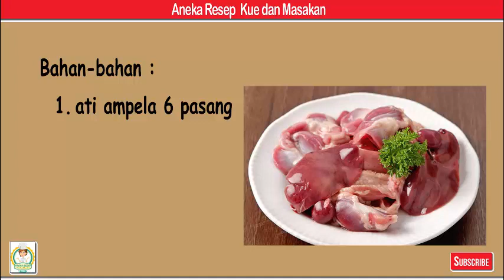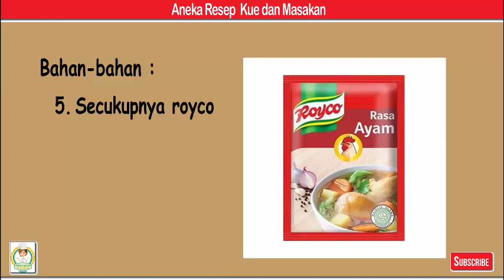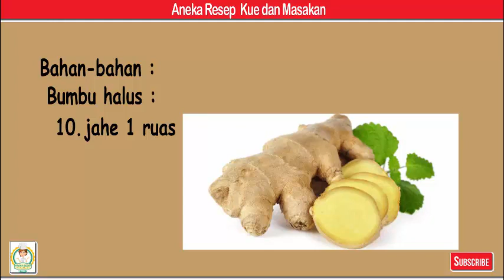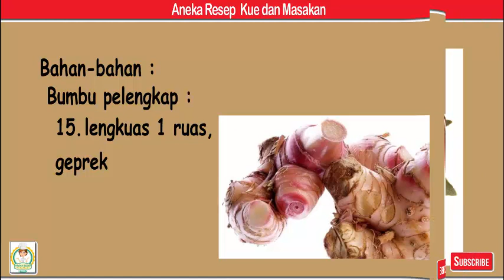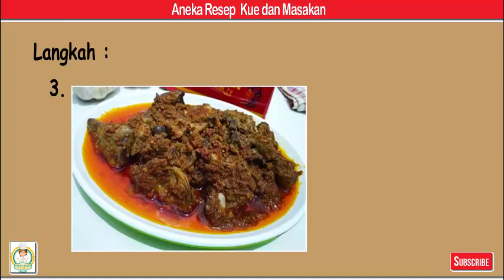Rendang ati ampela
Bahan-bahan
1. ati ampela 6 pasang
2. santan 400 cc dari setengah butir kelapa
3. Secukupnya garam,
4. Secukupnya gula
5. Secukupnya royco

Bumbu halus:
6. bawang merah 50 gram
7. bawang putih 3 siung
8. ketumbar 1/2 sdm
9. jintan 1/4 sdt
10. jahe 1 ruas
11. pala 1/8 butir (saya skip)
12. cabe kriting 50 gram

Bumbu pelengkap:
13. daun kunyit 1 lembar (saya skip)
14. sereh 1 batang,geprek
15. lengkuas 1 ruas,geprek
16. daun salam 2 lembar
17. daun jeruk 2 lembar
18. cengkeh 2 buah

Langkah
1. Cuci bersih ati ampela,didihkan hingga keluar lemak2nya lalu bilas
2. Tumis bumbu halus hingga harum,masukan bumbu pelengkap.aduk rata
3. Masukan ati ampela.aduk rata.tambahkan santan.masak hingga santan menyusut sambil sesekali diaduk.masukan garam,gula dan royco.test rasa.angkat